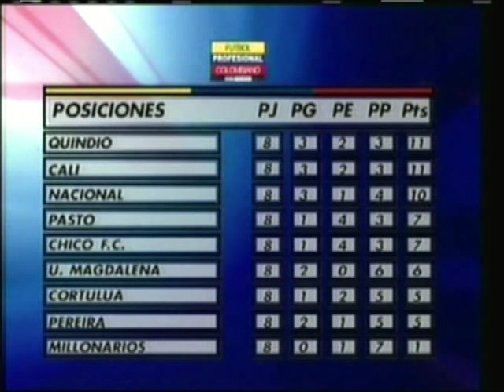Roberto Palacios vs Jonnier Montaño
El talentoso Roberto " Chorri " Palacios pasea su juego esta vez defendiendo al Deportivo Cali de Colombia, su rival nada menos que Jonnier Montaño que pertence al cuadro rojo de Sta Fe .